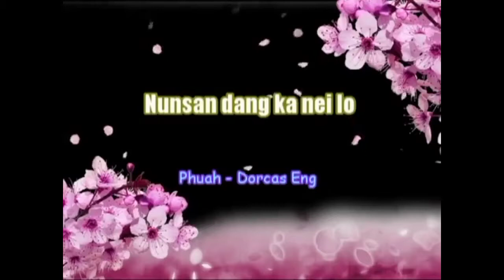Nunsan dang ka nei lo  Sak: Par Cin Mawi